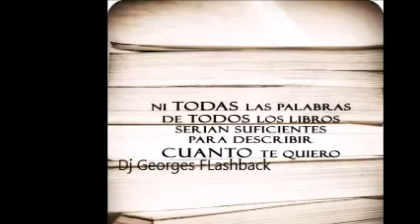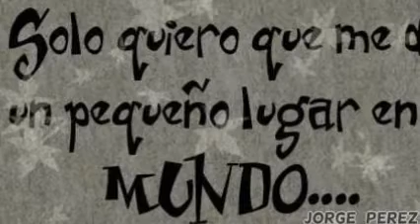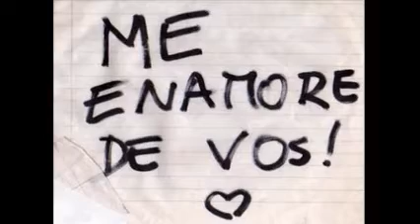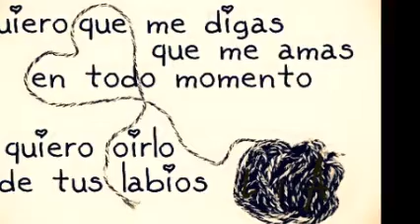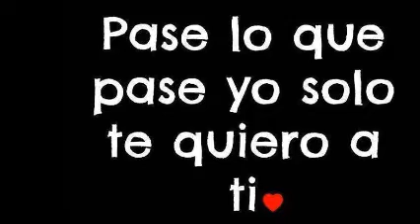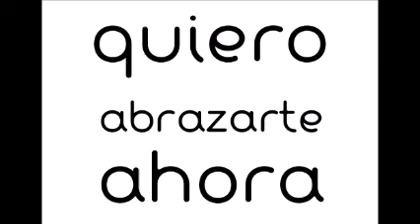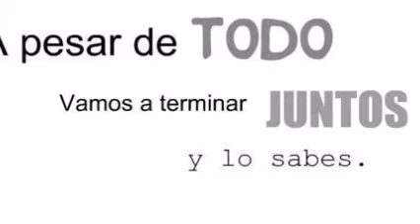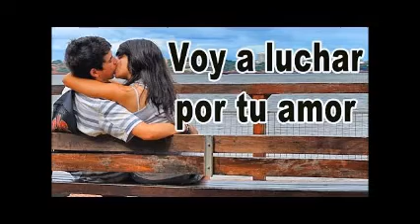SHE ALWAYS & ELECTRO MiX ( PARTE 1 ) & REMIXES Dj GEORGES FLASHBACK & 100 % MEXICANO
PRODUCCIÓN , REALIZACIÓN Y MEZCLAS ; LIC. JORGE PÉREZ ORTÍZ . CONTRATACIONES VÍA FACEBOOK . LOS DERECHOS DE AUTOR DE LAS CANCIONES CORRESPONDEN A LAS DISQUERAS RESPECTIVAS . VISITA CUALQUIERA DE MIS CUATRO CANALES EN YOUTUBE .  SLOGAN . NANCY YADIRA Gs .   Egresado de Dj School y Ex alumno del Dj Roberto Devesa de la dinastía PATRICK MILLER . Hola, esta es la página oficial de The Gentleman Only Dj's GeOrGeS FLaSHbAcK. Con una mezcla de ritmos inspirados en clubes e influencias electrónicas a través del tiempo, espero que disfrutes mi música .